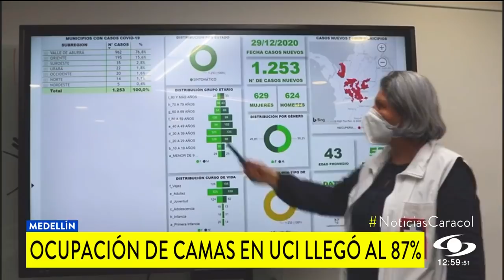Preocupante: ocupación UCI en Medellín llegó al 87%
Medellín está en el 87 por ciento de ocupación de camas UCI. A esta compleja estadística se le suma el difícil momento de muchas IPS que han visto copadas sus niveles de urgencia.

Durante diciembre se disparó la ocupación, en gran medida por pacientes no COVID.

De las 862 camas UCI, 750 están ocupadas.